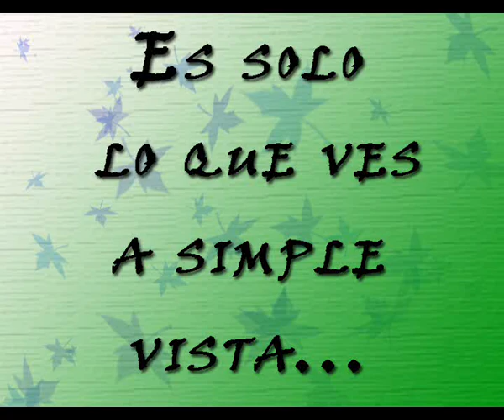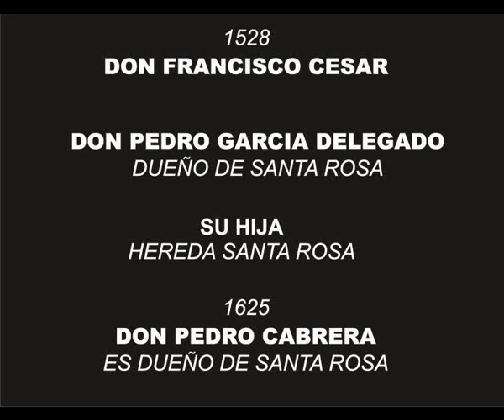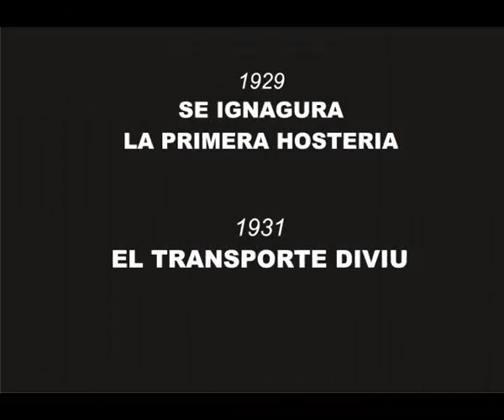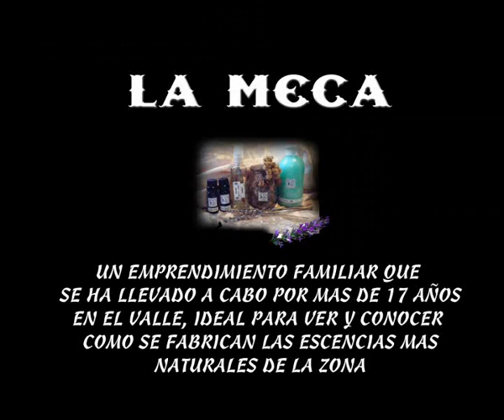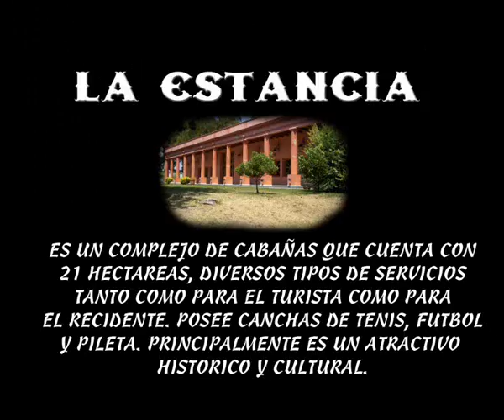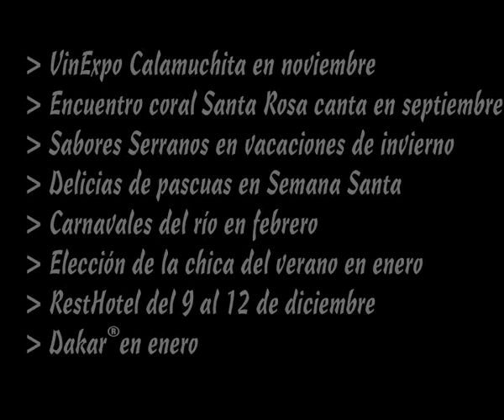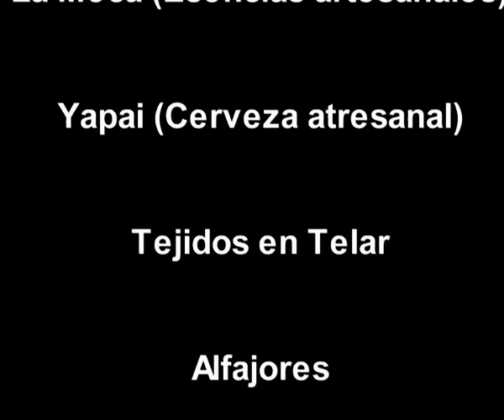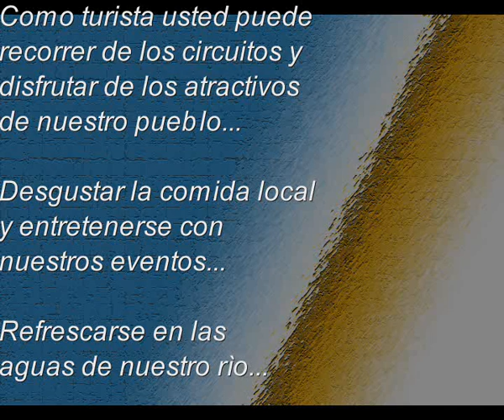Santa Rosa de Calamuchita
Informe detallado de la zona turistuca realizado por alumnos de 4º año 2009 del IPSJD